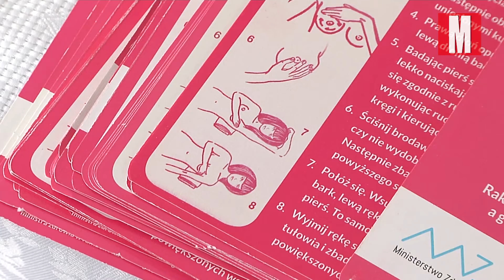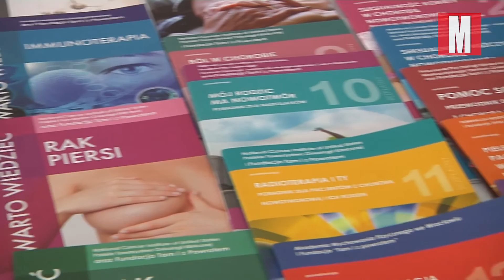Marsz różowej wstążki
Już w ten wtorek (18 października) ulicami Legionowa przejdzie kolejny Marsz Różowej Wstążki. Jego celem jest zwrócenie uwagi na problem nowotworów piersi i zachęcenie kobiet do samobadania się. Profilaktyka w wielu przypadkach ratuje bowiem życie. Organizatorkami marszu są legionowskie Amazonki.